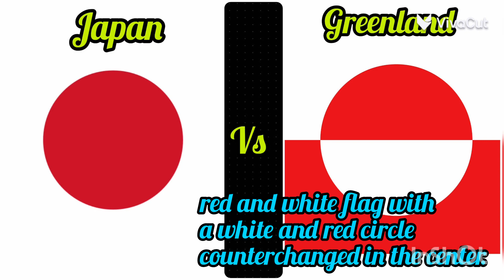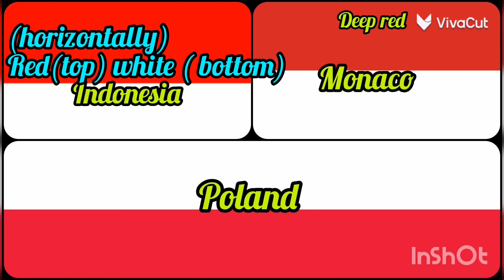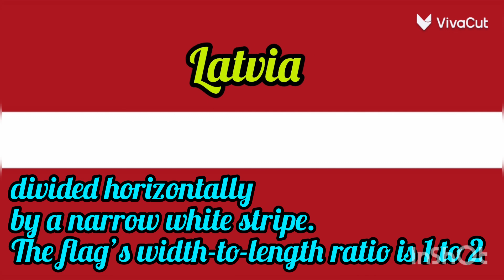সাদা লাল রঙের পতাকা গুলি ২ মিনিটে চিনুন !national flag/ country's flag colour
national flag/national flag colour !national flag paragraph !how to learn national flag in bengali !
how to remember national flag of countries ! National flag with country name! The country's Flag of the world! County's national flag with their photo!  Guess all red and white flag of the world! Easily learn countries flag! How to teach your baby about national flag! Easy process for remember national flag

In my channel daily I present videos in all kinds of data which includes knowledge, history, technology, education, business, economics and many more. The goal is to add insight to the audience. The data we produce comes from various trusted source. Hope it will be helpful for you.
        Thanks